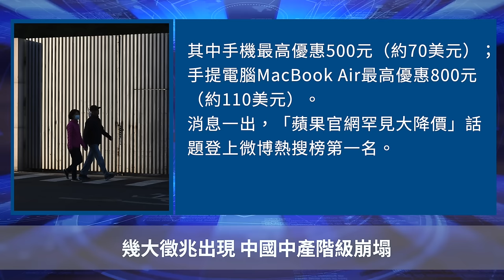幾大徵兆出現 中國中產階級崩塌【 聽紀元 】